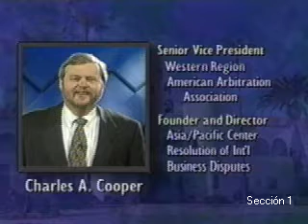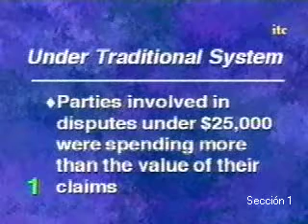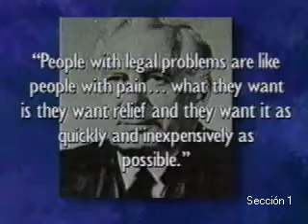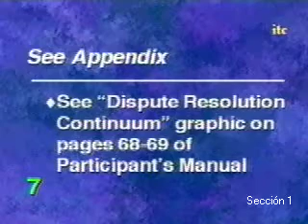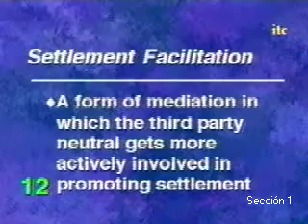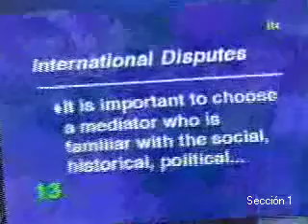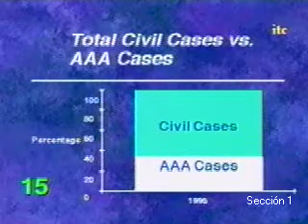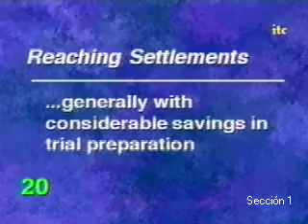Administración Efectiva del Conflicto Internacional: La Fuerza de la Diversidad (Parte 1)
Introducción

Administración Efectiva del Conflicto Internacional: La Fuerza de la Diversidad

Presentadores: W. John Brennan, J.D.
 Charles A. Cooper
Harry R. McCue, J.D.

Cualquier estrategia para manejar con efectividad la resolución de conflicto a nivel internacional requiere un amplio enfoque interdisciplinario. El manejo de conflicto tiene alcances psicológicos, organizacionales, socio-políticos, económicos y demás que exige un marco de referencia amplio e interdisciplinario. La mediación ha sido una forma flexible en estructura y adaptable en proceso (comparada a la "negociación directa" o al "arbitraje formal", que ha sido utilizada tradicionalmente para la resolución de disputas internacionales a nivel gobierno y empresa.

Esta videoconferencia explicará las ventajas y limitaciones de la mediación, así como los requerimientos de capacitación y actualización para las organizaciones de hoy en día interesadas en este recurso, incluyendo el uso de medios electrónicos a distancia para estos fines.